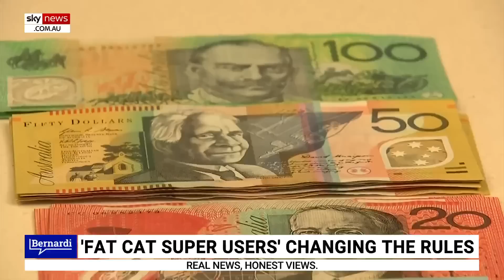Labor ‘crab-walking away’ from possible changes to super following ‘backlash’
Sky News host Cory Bernardi says after Labor promised before the election not to touch super, the party has been “flying kites” around massive changes to be announced in the budget.

“After a bit of a backlash, they’re crab-walking away from what they first put out there, but it provides a great insight into their intentions,” Mr Bernardi said.

“But what gets me about this latest move is the rank hypocrisy.”

He said Labor has “one rule for you and another for themselves”.